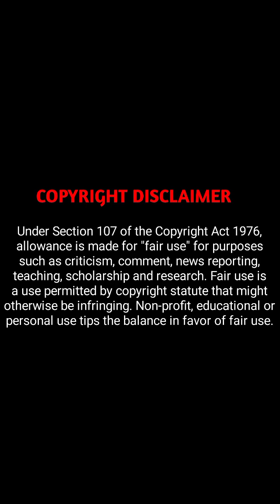ch 54 explained in hindi [feel your heat]